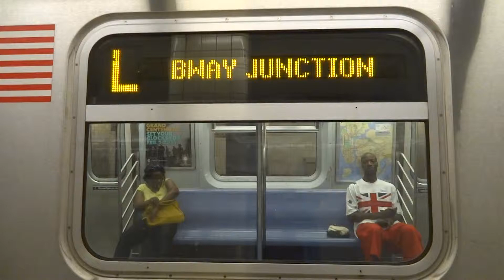NYC Subway: R143 (L) Exterior Destination Sign To Broadway Junction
Taken on 7.11.13. Due to a midday General Order, the (L) ran in two sections:

 - 8th Avenue to Broadway Junction
 - Canarsie-Rockaway Parkway to Broadway Junction